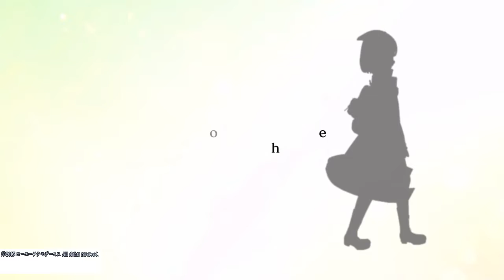ソフィーのアトリエ OP ～プラフタに錬金術を教わろう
次回作・フィリスのアトリエは11月2日発売